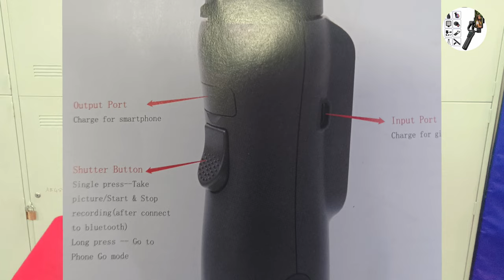How to use gimbal between mobile সহজ ভাবেই গিম্বাল ব্যবহার করুন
This is my personal channel I update the blog videos of this channel If you want to see new videos regularly in this channel then you must subscribe to my channel